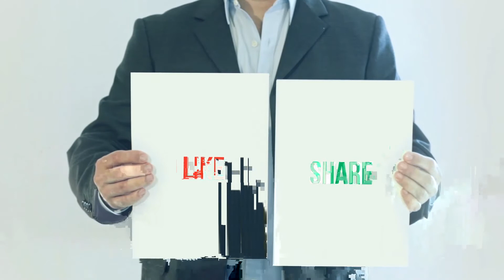The Best Bluetooth Headsets - Mpow M5 Pro Bluetooth Headset Review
Mpow M5 Pro Bluetooth Headset - Is One Of The Best Bluetooth Headsets Of 2022!